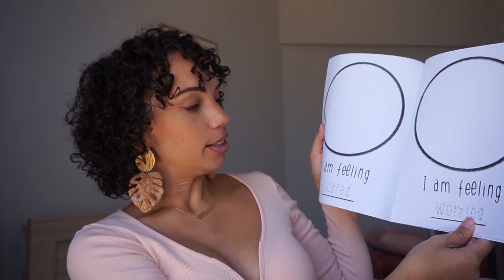Catch Up Chat | New Baby, Hair, and Books??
Hello friends! Long time no chat, let's catch all the way up in this video to kick off the new season ( Spring is here!! ) but also to get back onto youtube again ( finally!! I know I know *lol* )

Hopefully this video will explain why I have been a little busy ;) Please leave new video requests in the comments! I'd love to hear what you're interested in seeing on this channel.

Here are some links to videos and products I mentioned, if I missed anything just let me know :)

My first kids activity book :

Elastic waist denim :

Ouidad Heat & Humidity Gel